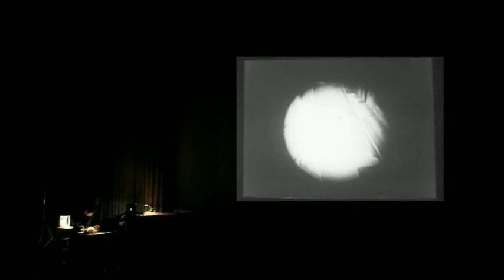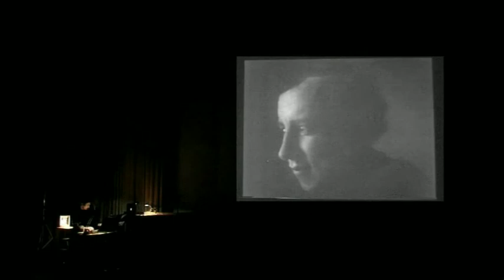La Coquille et le clergyman (G.Dulac) - estratto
Estratto di uno spettacolo di cinema muto con musica dal vivo (pianoforte, pianoforte preparato, sintetizzatore) presentato il 4 aprile 2008 al Centro Asteria di Milano. By VetroDuo (Marco Rinaudo-Jacopo Mazzonelli).